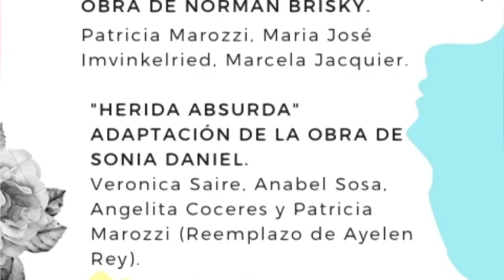Víctor Cavallero – Pte. Comunal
Se presenta nuevamente el taller de teatro con la obra “Aquellas Mujeres”